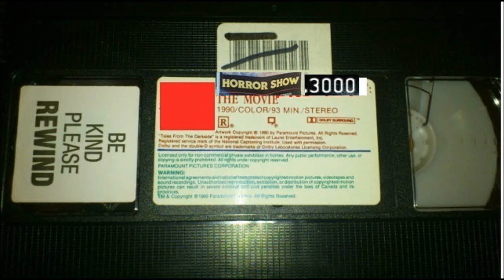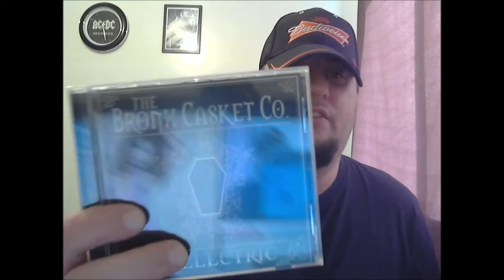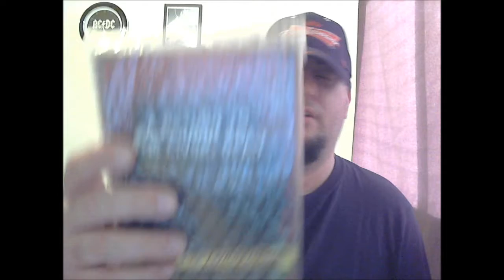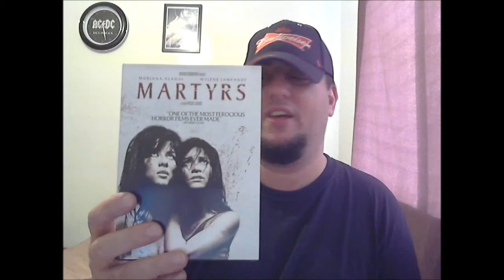My Eyes Are Opened...WIDE!